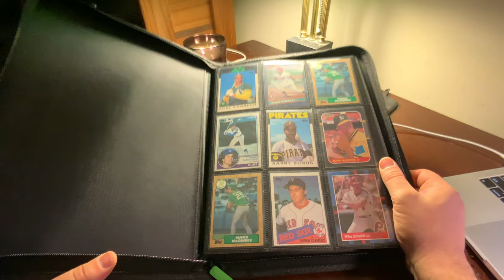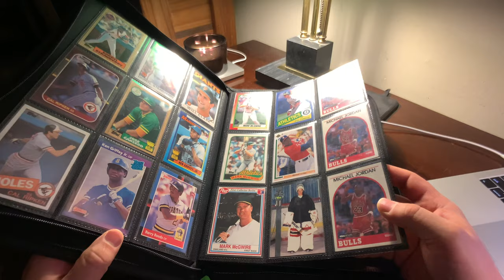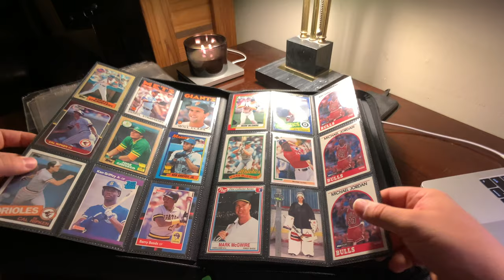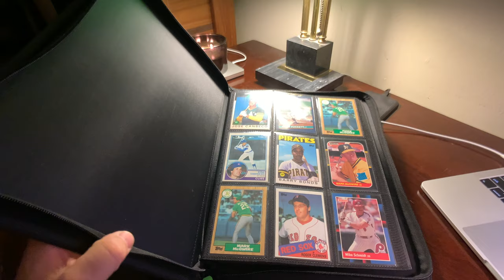Vaultx Premium eXo-Tech Card Binder Review | For Pokémon GPK Baseball Football Basketball Cards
This is my review of the Vaultex Premium eXo-Tech 9-Pocket Zip Binder.  The binder will hold 360 cards and has 20 pages.  This is a great upgrade for the serious or not so serious card collector of all kinds.  Thanks for listening to me as I reminisce about my sports card collecting days and I show you this RAD binder!